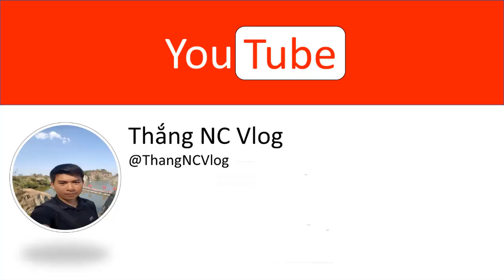Giải cứu chuột Hamter